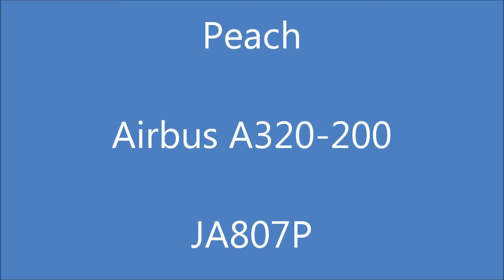Peach.Landing at Naha Airport .ピーチA320那覇空港へ着陸。